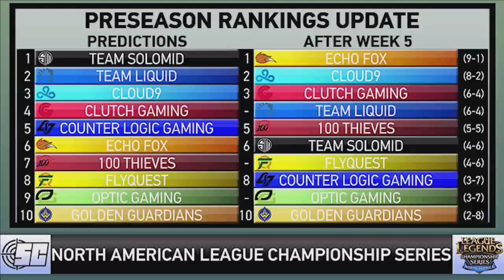A Look Back to Preseason Power Rankings, TSM and VIT Have Both Surprised | LoL esports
Before a single LCS game was played in 2018 we made our Preseason Power Rankings, after 5 Weeks of action it's time to revisit those Rankings and see how they look now! Spoilers, TSM and VIT have both surprised!

Shot Callers esports brings you LoL esports news, previews, interviews, roster breakdowns, highlights and everything else from the world of competitive League of Legends in 2018! From the NA LCS to the EU LCS to the LCK, get all your LoL esports information right here.

Also tune into our live stream!
Get Boosted: Monday, 3PM EST
5v5 Live: Wednesday, 2PM EST